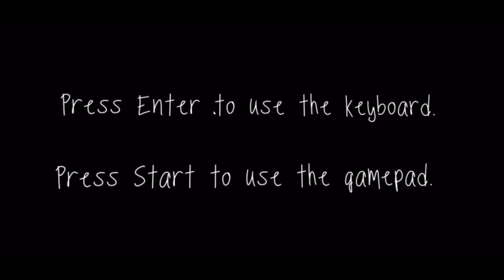NOBODY TOLD ME THIS WAS A HORROR GAME ||All Is Dust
Today I get terrified by some strange looking creatures in a virtual world. Enjoy!